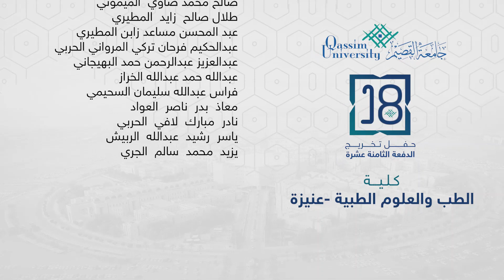طلاب | كلية الطب والعلوم الطبية - عنيزة